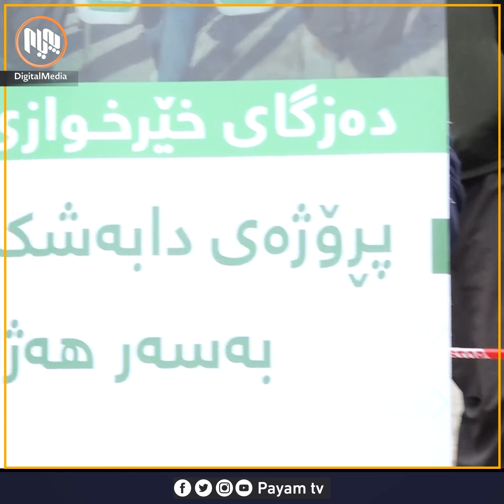دەڵێت: ئەمساڵ تا ئێستا ٥ ساڵ زۆپامان داگیرساندووە و نەوتمان نییە، ٧ ساڵیشە نەوتمان وەرنەگرتووە